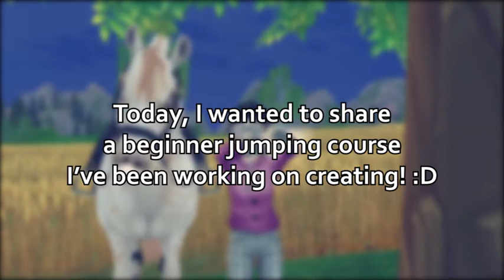Beginner Jumping Course II Star Stable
Hello! :D Today I'm sharing a new beginner-level jumping course I created. It's a short video, hope you enjoy!

🌵Character Name: Savannah Birchwill
🌼Player Level: 10
🌵Favorite Star Stable Horse Breed: Irish Cob
🌼Recording Program: OBS Studio
🌵Editing Program: Premiere Pro
🌼Player Nickname: Sav
🌵Server: Frost Valley